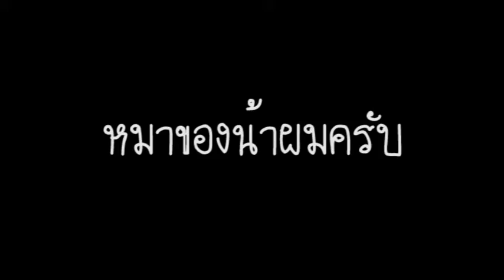หมาที่บ้าน